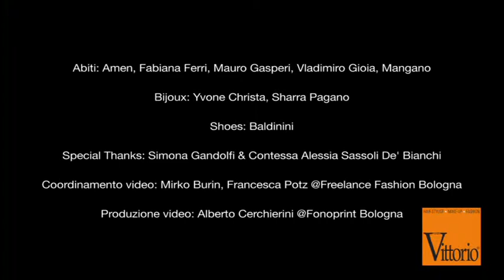PORTRAITS - Collezione Autunni/Inverno 2014/15 firmata Mitù Wella-Equipe Vittorio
"Portraits”, ritratti di donne carismatiche e capaci di sorprendere. Che sanno evolversi, mettersi in gioco e affrontare i passaggi della vita. Un tributo allo stile autentico, oltre le mode, nei 25 anni di attività del gruppo di hairstylist puristi della bellezza